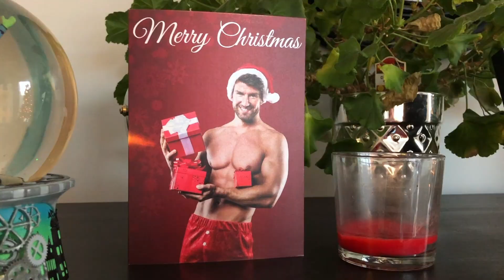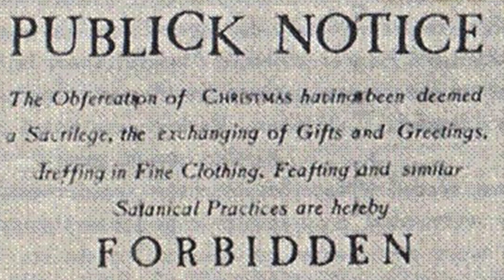The History of Christmas Celebrations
This week's video is about the history of Christmas. 🎄🎅 The story of Christmas goes all the way back to early Winter Solstice celebrated by our ancestors dating back to the Agricultural Revolution. Some highlights of this video include Yule, Saturnalia, Feast of the Nativity, and at last Christmas. While there are many more pagan holidays that helped shape the Christmas traditions we all know today, for the sake of time, I tried to include the most influential throughout human history.  Let me know if you'd like any more information on anything you learn in this video.